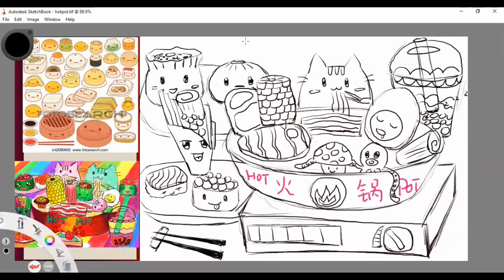hotpot ver2 01